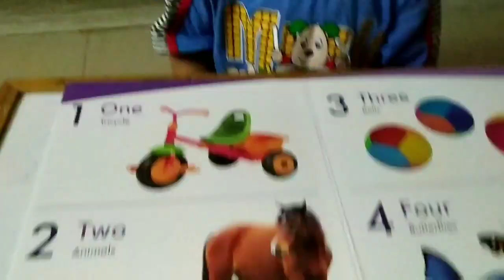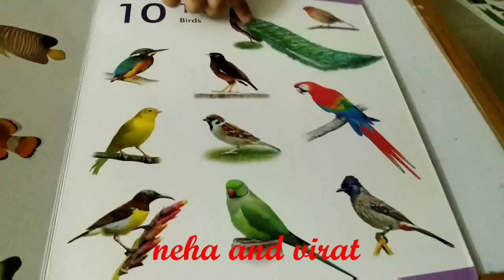Learn Numbers with Virat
Learn the numbers  from 1-10 with little boy Virat..